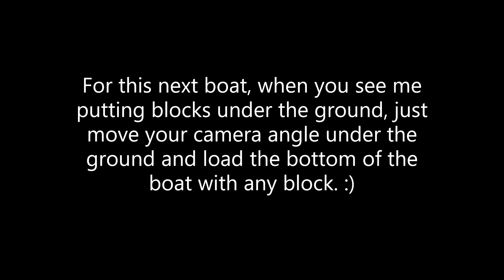TOP 4 BEST EASY BUILD A BOAT BOATS!!!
In this video I will be showing you 4 AMAZING and very easy boats to make in build a boat for treasure, Roblox.